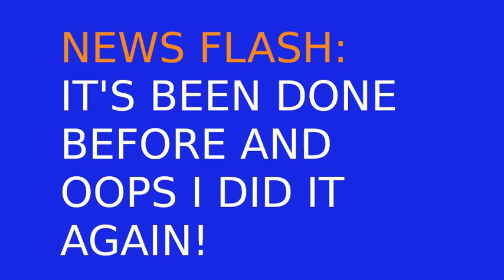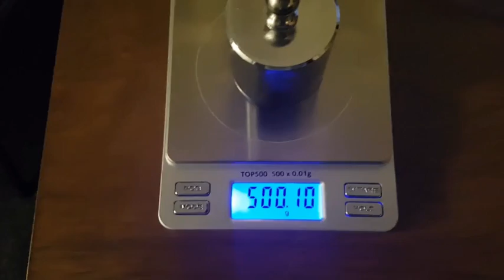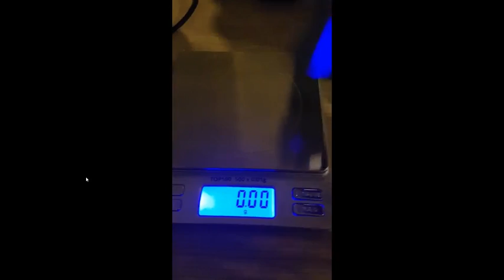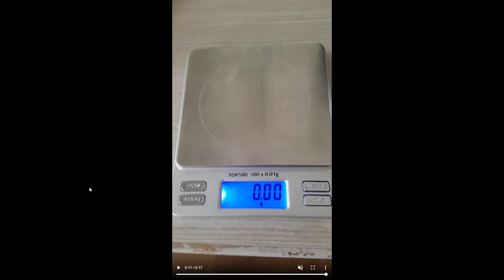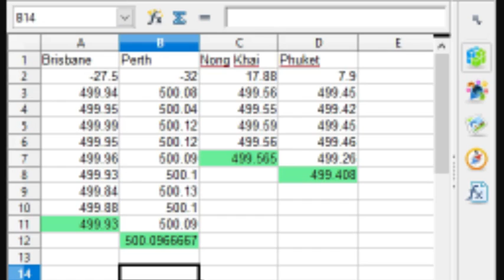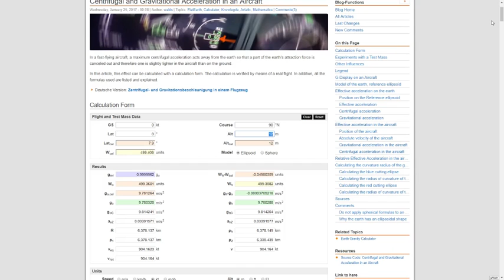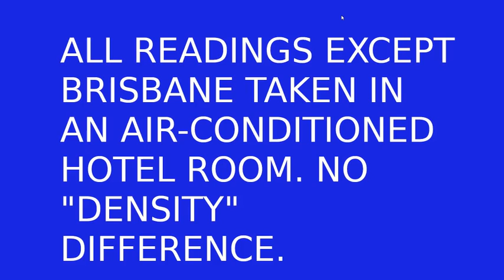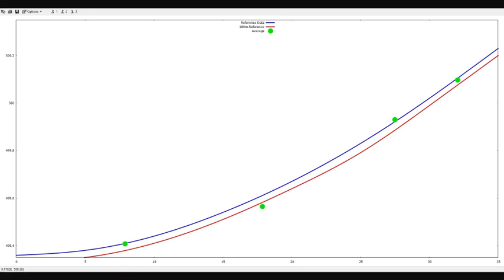Flat Earth Crushed by a 500g Weight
An experiment measuring a standard weight at different latitudes.
At 5:12 it should read 7.9N Doh! Missed that typo!
If you dispute any results see below.

If you think I have faked this in any way, or think the results are wrong, here is my offer. Come with me and you pay for all expenses trip to measure the weight at 4 or 5 locations in Australia.  You can supervise and verify all measurements.